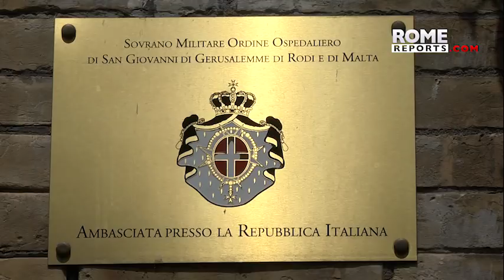The Order of Malta: Thousand year old institution, with global impact